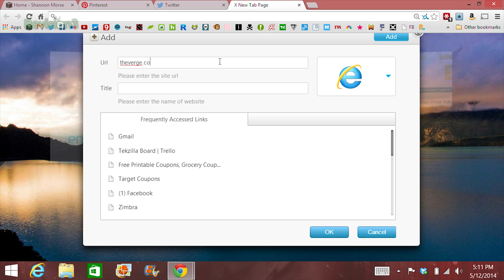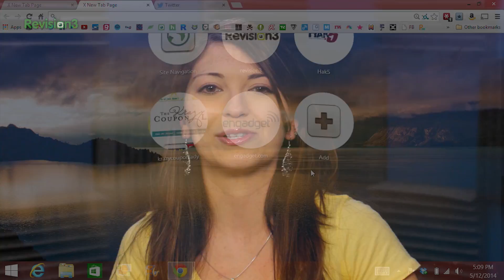Improve Chrome with Custom Tab Extension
Wouldn't it be great if you could customize Chrome's new tab page so it was prettier and more useful? The X New Tab Page extension does just that!  Create shortcuts to your favorite sites, organize them into folders, and use your own background images to completely revamp Chrome's new tab page.

Want more Tekzilla? Catch a new, full-length episode of Tekzilla every Tuesday on our site!

Have tip ideas? Submit them to /r/Tekzilla

Watch us on iPhone and iPad with the Revision3 iOS app